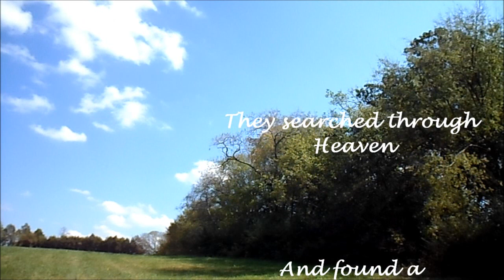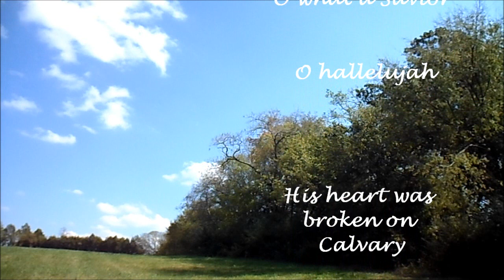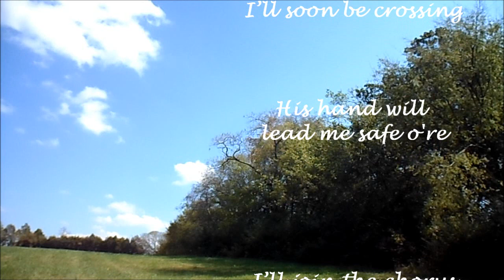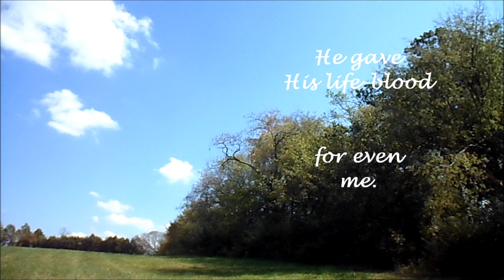Oh What A Savior